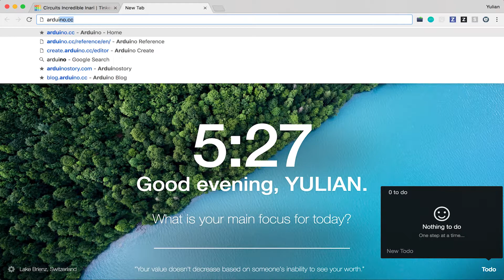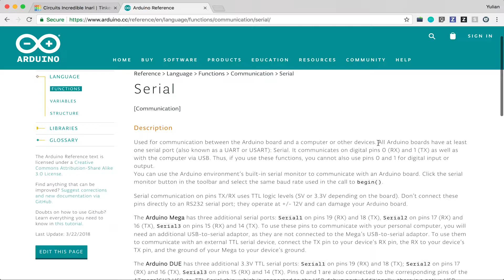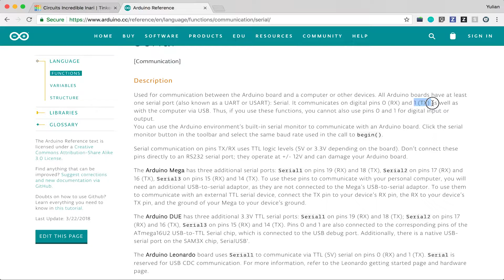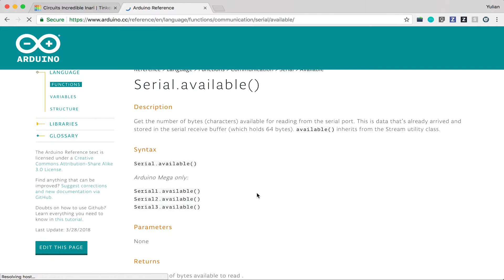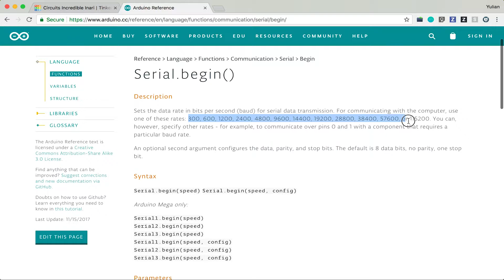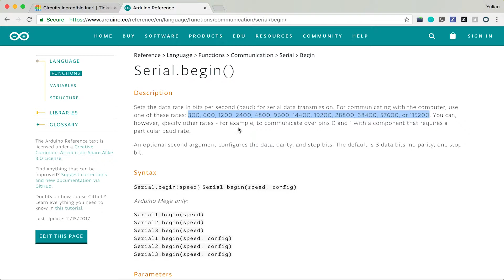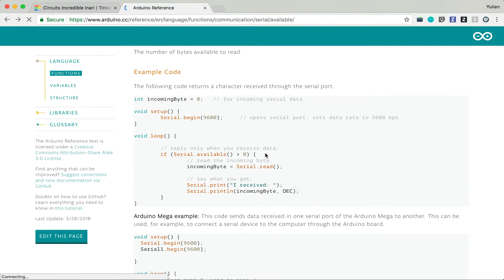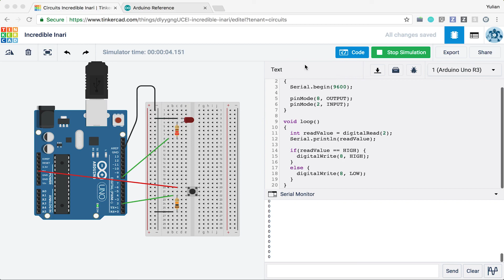아두이노 시뮬레이터 사용하기 7편 - 시리얼 모니터 [자막 포함] (ENG SUB)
아두이노 시뮬레이터 를 사용해 시리얼 모니터 에 대해 알아보겠습니다.

Q) 아두이노 보드에서 버튼이 실제로 눌러졌는지 어떻게 알 수 있나요?

A) 아두이노 보드에서 버튼을 눌렀을 때 버튼이 정상적으로 눌러졌는지 알기가 쉽지 않습니다.
버튼이 고장날수도 있고, 스케치 프로그램이 잘못 작성되었을 수도 있기 때문입니다.
이럴때 유용하게 사용할 수 있는 도구가 "시리얼 모니터"입니다.
시리얼 모니터는 아두이노에 내장된 시리얼 통신방식으로 아두이노의 상태 값들을 PC로 전송할 수 있고, 이를 시리얼 모니터에서 출력할 수 있기 때문에 버튼이 정상적으로 눌러졌는지, 프로그램을 잘못 작성했는지 확인할 수 있습니다.